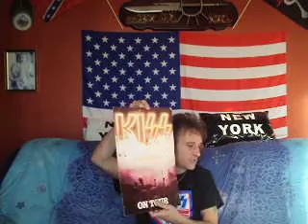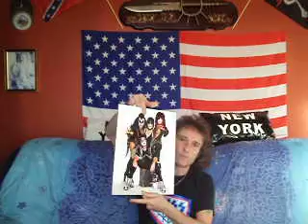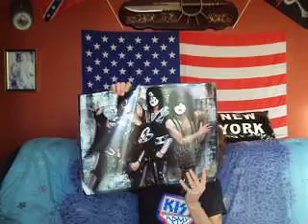Kisstory Memorial Tourbooks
Présentation de ma collection personnelle et celle d'Elo sur les tourbooks de Kiss,qui biensur sera visible,intégralement sur Kisstory Memorial "Resurrected"